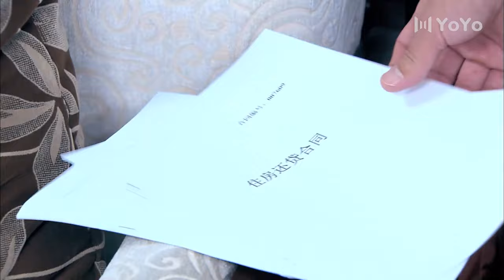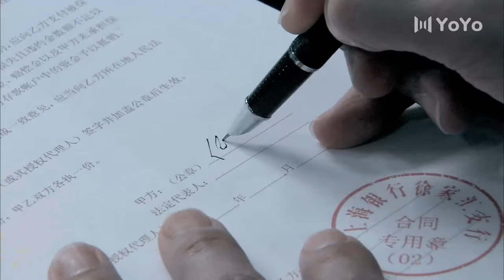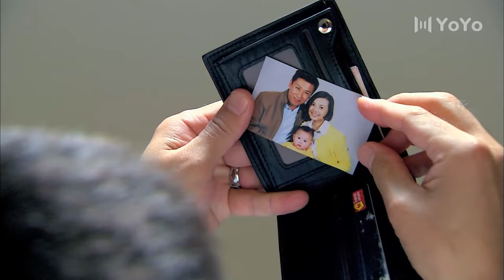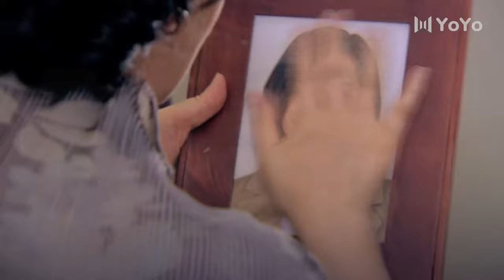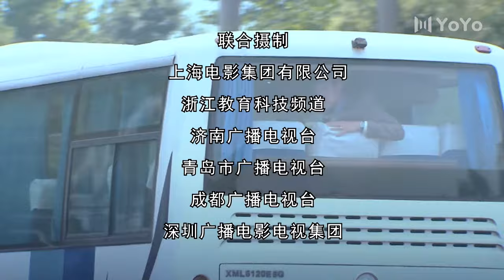【ENG SUB】狼外婆 第3集 | 极品南方岳母麻辣出招儿！大女婿给她买房还捐肾！